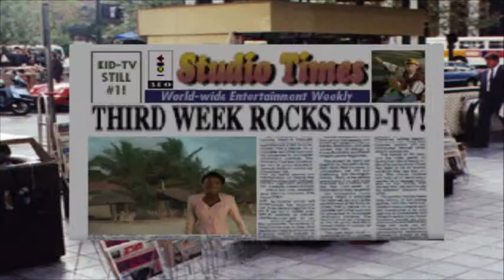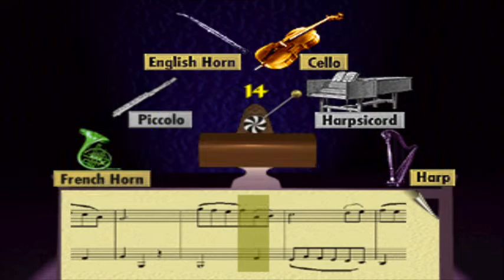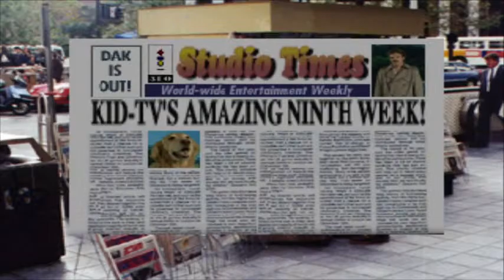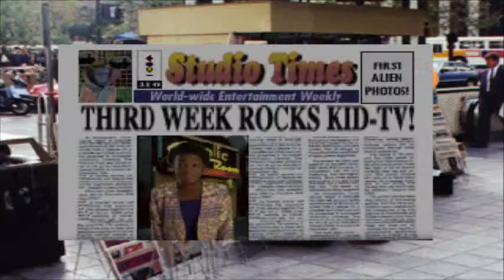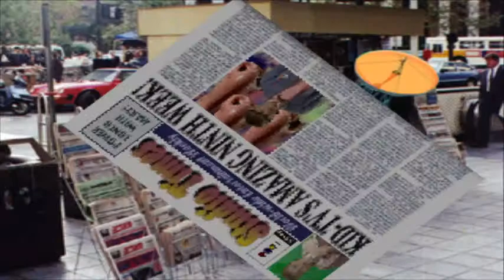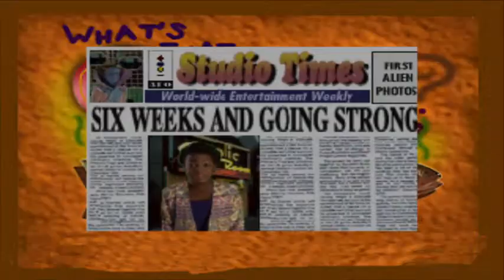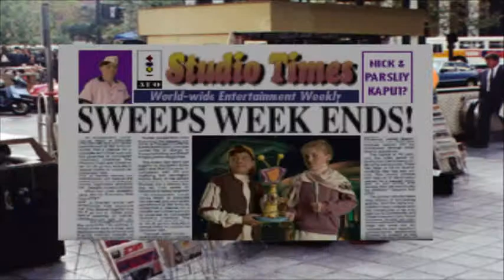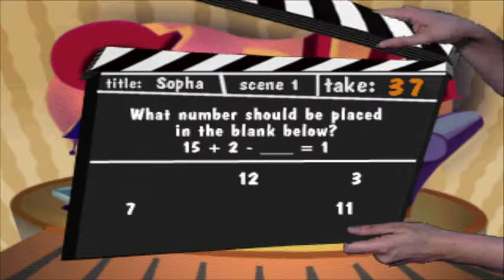Club 3DO Station Invasion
I'm going to be doing a long play of this game and exploring the rest of the game that we started